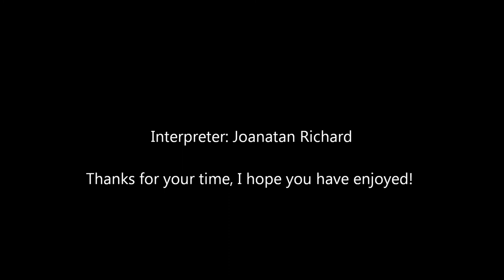Too Young - Joanatan Richard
Uma das minhas canções favorotas, que trazem ótimas lembrançasdos bons e velhos tempos que não voltam mais!
(One of my favorite songs, that bring great memories of the good old days that never come back!)

"Too Young" is a popular song. The music was written by Sidney Lippman, the lyrics by Sylvia Dee. The song was published in 1951.

In the United States, the best-known version of the song was recorded by Nat King Cole on February 6, 1951 and released by Capitol Records as catalog number 1449. It was a million-selling record and reached the #1 position on the Billboard chart, staying at #1 for 5 weeks and altogether on the Best Seller chart for 29 weeks.[1] Billboard ranked this version as the No. 1 song of 1951.[2] Cole described this song as one of his three favorites among his own songs.[3]

Several contemporary versions were also recorded, making the charts but not as high.

Cover versions
The recording by Patty Andrews was released by Decca Records as catalog number 27569. It first reached the Billboard Best Seller chart on June 8, 1951 and lasted 1 week on the chart, peaking at #30.[1] On other Billboard charts, this version reached as high as #19.[4]

Versions that did not make the top 30 best-seller list, but did chart on other Billboard charts[4] were by Toni Arden (#15, on Columbia), by Fran Allison (#20, on RCA), by Richard Hayes (#24, on Mercury), and by Michael Jackson (on Motown) 1973.

Semprini, piano with rhythm accompaniment recorded it in London on July 7, 1951, as the second song of the medley "Dancing to the piano (No. 7): Part 1. Hit Medley of Slow Foxtrots" along with "Alice in Wonderland" and "Forbidden Love". It was released by EMI on the His Master's Voice label as catalog number B 10123.

In the United Kingdom, Jimmy Young had a hit version of the song, also made in 1951. Sam Cooke recorded it for his Hits of the Fifties LP 1960. A version by Donny Osmond became a hit for him, spending eight weeks on the chart with a peak position of #13[4][5] when released as a single (MGM catalog number 14407) in 1972. Osmond’s version also reached #5 in the United Kingdom.